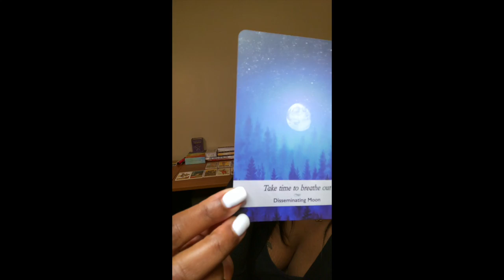Aries Twin Flame Update (Divine Partnership) Aries Prophetic Psychic Reading